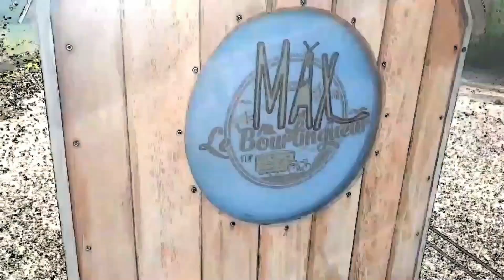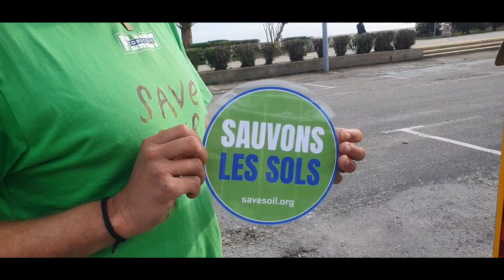Rencontre Nomade : Save Soil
Vlog d'un Musher-Cyclo-Nomade en vélo-roulotte, accompagné de ses 2 chiens, Nouchka et Minos, qui vous emmènes sur les routes de France et partage avec vous son monde vie.

Détails de la vidéo :
Interview de Vincent qui nous parles de la Fondation Save Soil

Lien :
Chaîne Youtube : ConsciousPlanet
Site internet : Savesoil.org